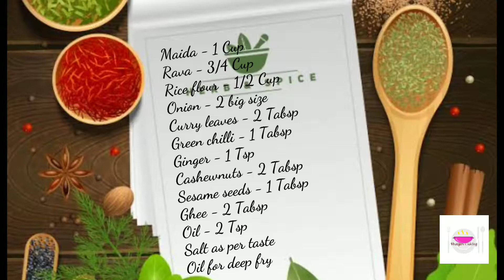Maddur Vada Recipe in Tamil Hungerscooking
Ingredients:

Curry leaves - 2 Tabsp
Green chilli - 1 Tabsp
Ginger - 1 Tsp
Cashewnuts - 2 Tabsp
Sesame seeds - 1 Tabsp
Ghee - 2 Tabsp